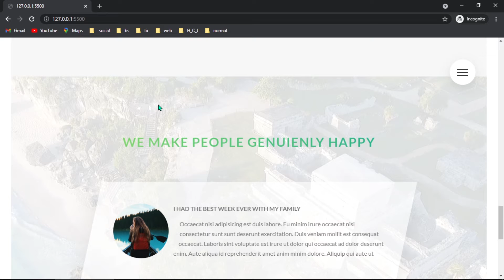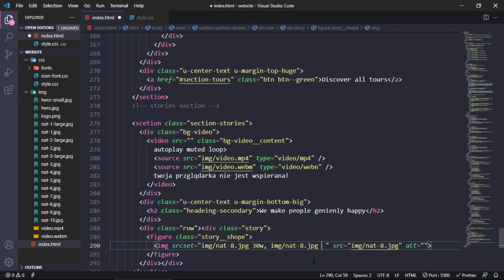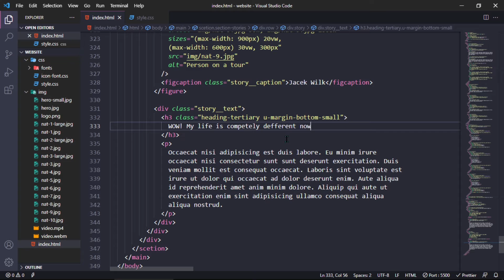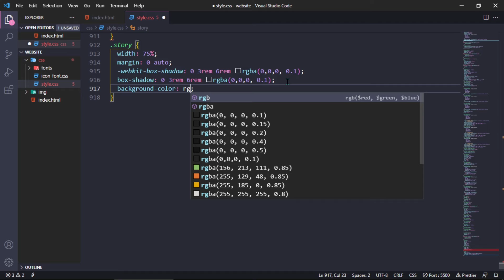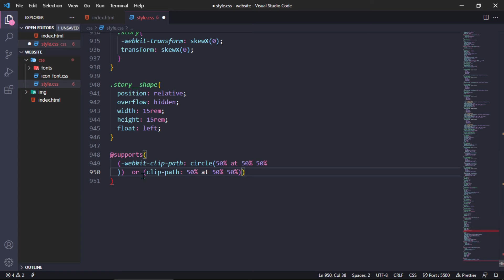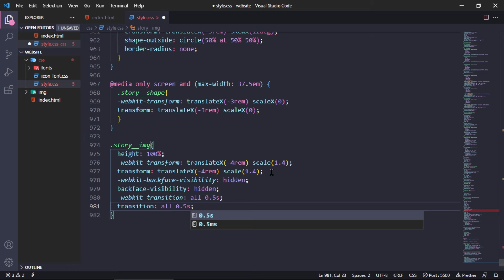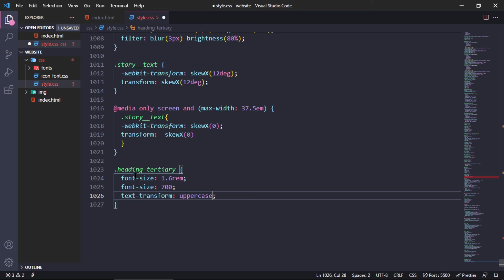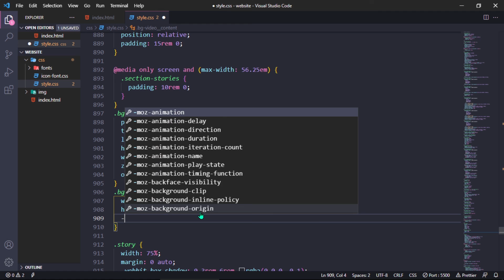How to make website using HTML CSS. website design tutorial 2021. Part 5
How To Create Website Using HTML  CSS .

Here in this video, you will learn how to make this website design using HTML, CSS and JavaScript. At the top there is a navigation bar with logo and navigation menu. Website's background looks very nice because of angle shape and gradient color.
You will learn to make this complete design in this video step by step, So don't skip this video and keep watching till the end